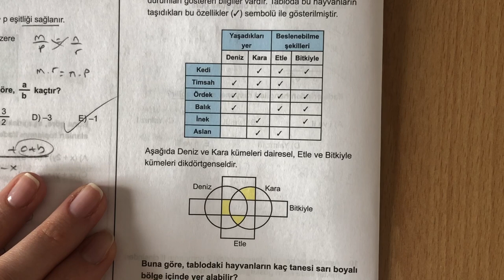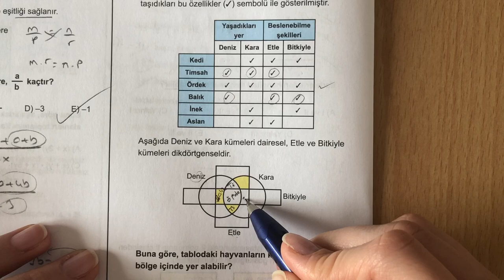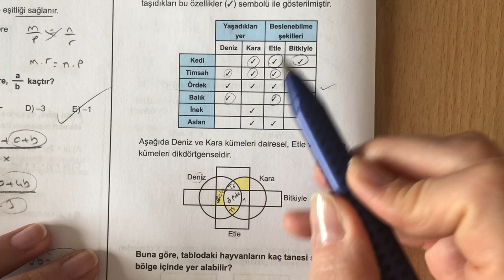ÖSYM'lik KÜMELER SORUSU 345'ten